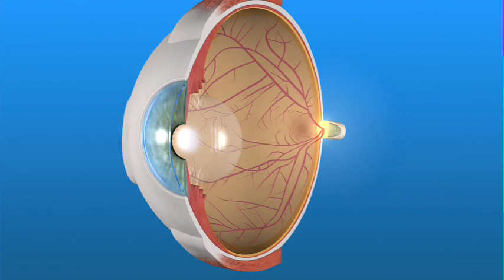Macular Edema and Ischemia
Macular edema is caused when fluid leaking from the retina's blood vessels makes the retina swell, interfering with clear central vision. Macular ischemia occurs when small blood vessels close and no longer supply enough blood for the macula to work properly.